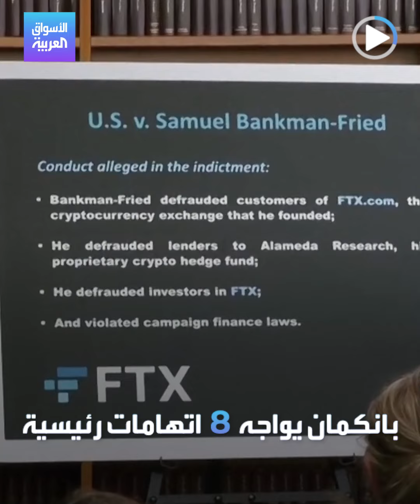الأسواق العربية | مؤسس FTX بالتحقيق في أكبر عملية احتيال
وصفها المدعي العام "بأكبر عملية احتيال في التاريخ الأميركي" سام بنكمان مؤسس FTX يواجه 8 اتهامات تتعلق بالاحتيال وغسيل الأموال قد تؤدي به للسجن عشرات الأعوام